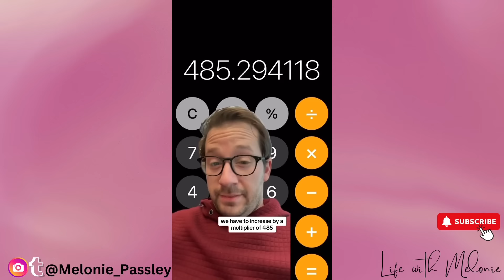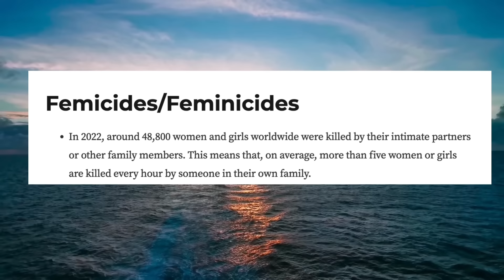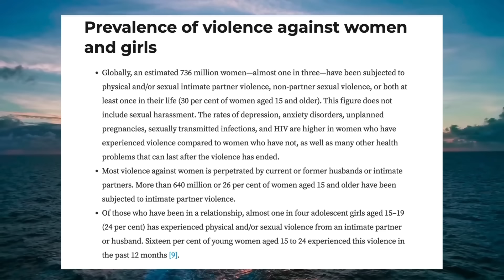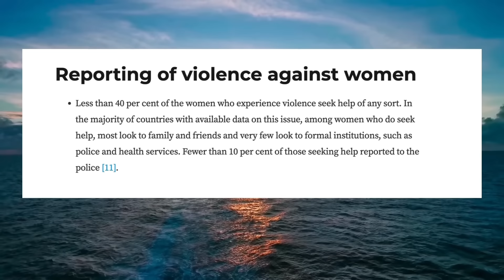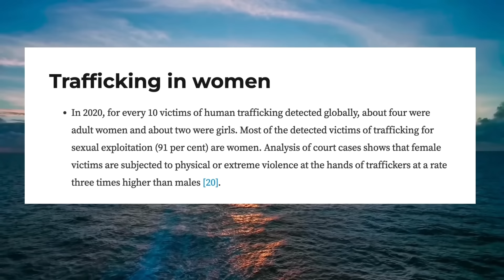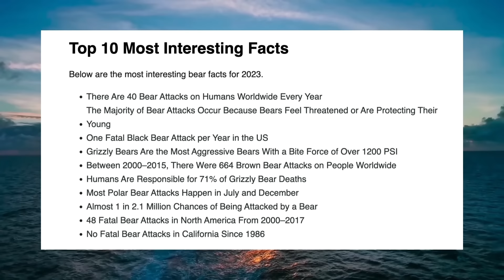Man vs Bear- Why women choose the bear!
Hey loves!